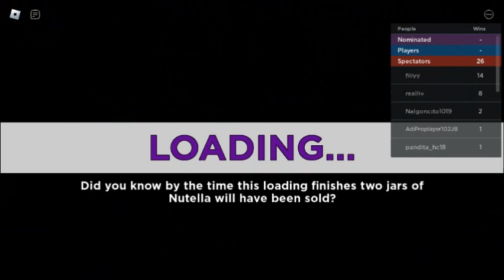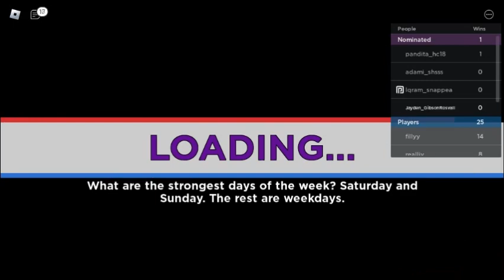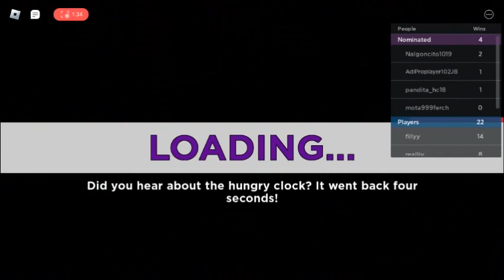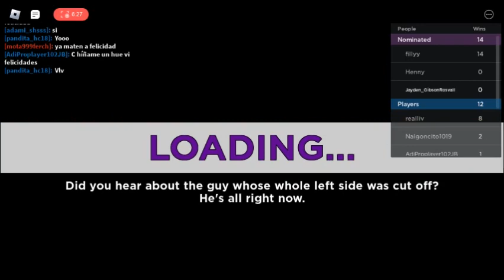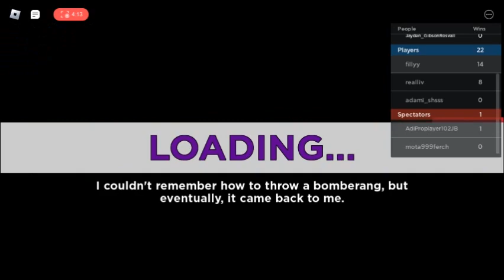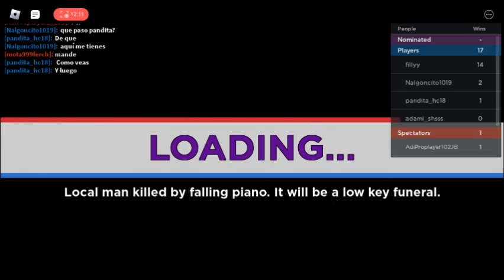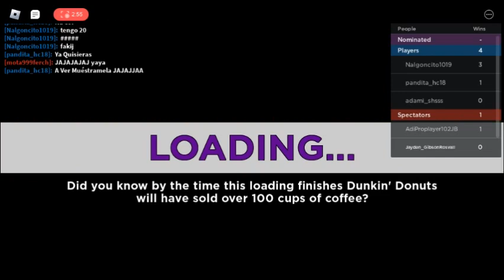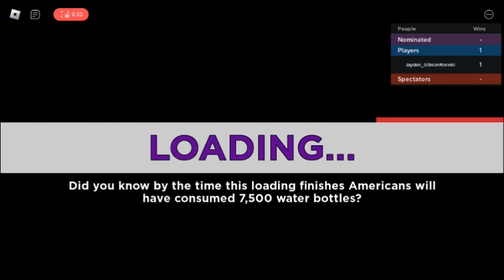(My Last Video of January 2023) Playing Elimination Tower on Roblox by using my computer.